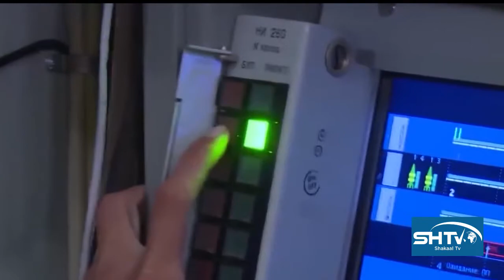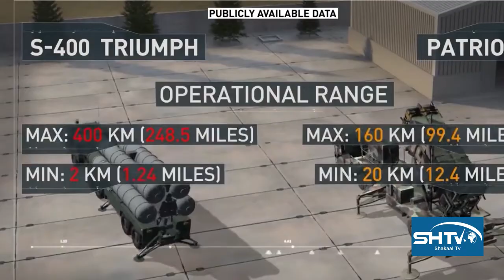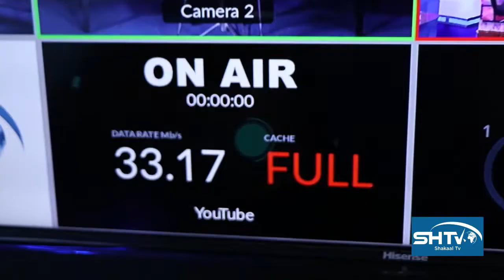Baratanka hubka.. Wax ka ogow Gantaallada S-400